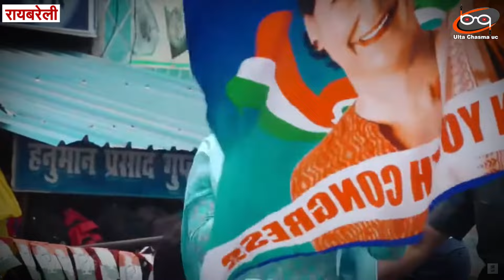अडानी-अंबानी पर बौखला गए Modi, Priyanka Gandhi ने दिया करारा जवाब | Congress